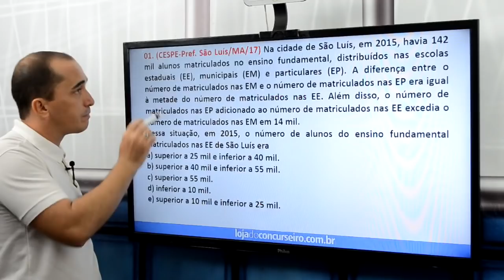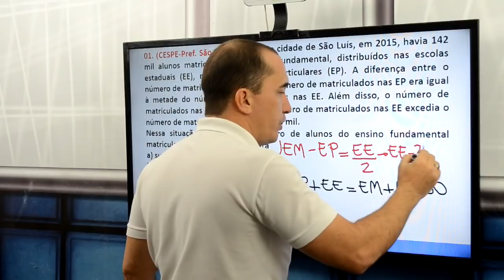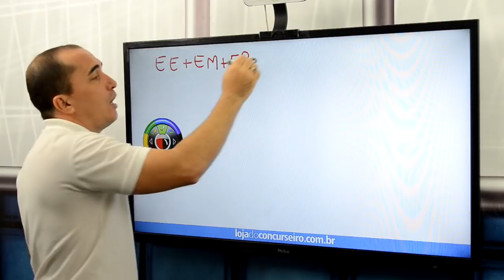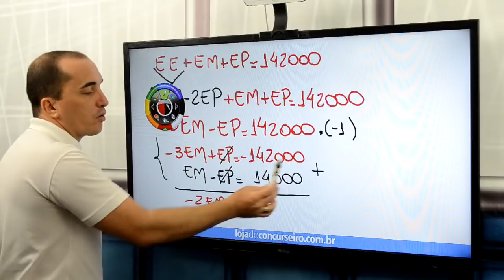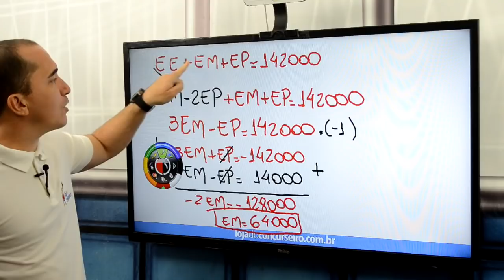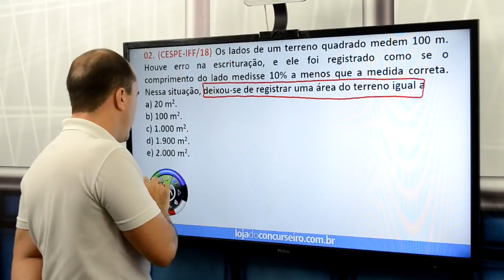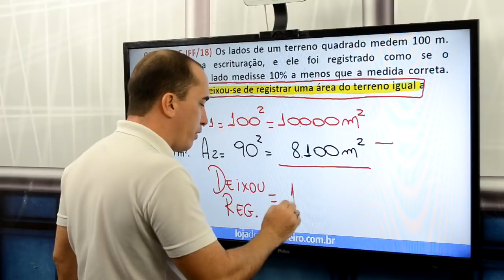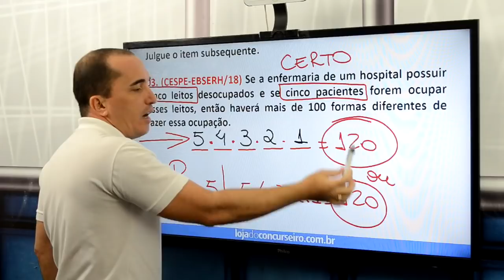🔴 AULÃO 22 - PMAL 2018 - MATEMÁTICA - Emerson Castro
Neste vídeo, o Professor Emerson Castro resolve questões direcionadas para o novo concurso da PM-AL e dá detalhes sobre o Curso Online para a Polícia Militar de Alagoas (PM-AL).